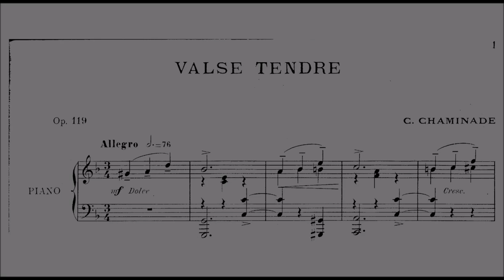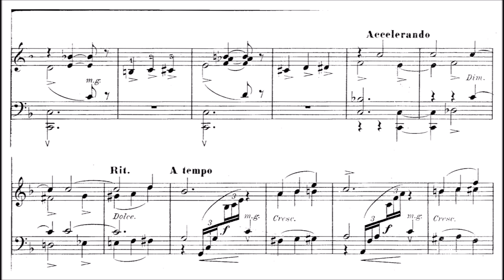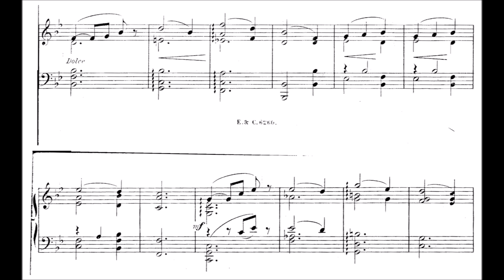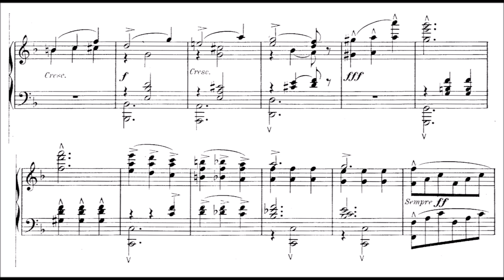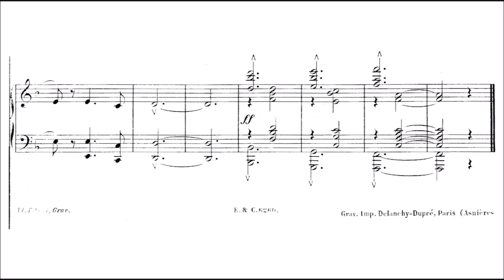Cécile Chaminade: Valse tendre, Op.119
Here's a compilation of many Chaminade pieces that I have played on this channel.

She was a french composer and concert pianist (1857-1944).
Chaminade experimented in composition as a young child, composing pieces for her cats, dogs and dolls.
 In 1869, she performed some of her music for Georges Bizet, who was impressed with her talents.
 In 1878, Chaminade gave a salon performance under the auspices of her professor, Le Couppey, consisting entirely of her compositions. This performance marked the beginning of her emergence as a composer and became the archetype for the concerts she gave for the rest of her career in which she only performed her own works.  Her Concertino, Op. 107, is an important work in the flute repertoire.
During the 1870s and 1880s several of her works were programmed by the prestigious Société nationale de musique. She toured France several times in her early years. In 1892, she debuted in England, where her work was popular. Isidor Philipp, head of the piano department at the Conservatoire de Paris, championed her works.

Chaminade married a music publisher from Marseille, Louis-Mathieu Carbonel, in 1901. Due to his advanced age, this was rumored to be a convenience and Chaminade prescribed strict marriage conditions - they were to live separately, Carbonel in Marseille, and she near Paris, and their marriage was to remain platonic. Carbonel died in 1907 from a lung disease. Chaminade never remarried.

In 1908, she performed concerts in twelve cities in the United States.Her compositions were tremendous favorites with the American public, and such pieces as the Scarf Dance or the Ballet No. 1 were to be found in the music libraries of many lovers of piano music of the time. She composed a Konzertstück for piano and orchestra, the ballet music to Callirhoé and other orchestral works. Her songs, such as The Silver Ring and Ritournelle, were also great favorites. Ambroise Thomas once said of Chaminade: "This is not a woman who composes, but a composer who is a woman." In 1913, she was elected a Chevalier of the National Order of the Legion of Honour (French: Ordre national de la Légion d'honneur), a first for a female composer. In London in November 1901, she made gramophone recordings of seven of her compositions for the Gramophone and Typewriter Company; these are among the most sought-after piano recordings by collectors, though they have been reissued on compact disk. Before and after World War I, Chaminade recorded many piano rolls, but as she grew older, she composed less and less, dying in Monte Carlo on 13 April 1944, where she was first buried.

Chaminade's sister married Moritz Moszkowski, also a well-known composer and pianist like Cécile.

In describing her own style, Chaminade wrote, "I am essentially of the Romantic school, as all my work shows."

I'm not 100% happy with the performance, but it is admittedly pretty difficult to find the perfect balance between following the score very closely and giving the piece life and joy, and to have fun while playing. As you might know by now, if it's hard for me to find the balance, I rather tend to the latter. I can for sure say that I had a lot of fun playing this though. I can feel her creativity most of the time while playing her music; the impetous character and abrupt scenery changes, she was probably a very energetic and lively woman. Her music is accesible because her harmonic progressions are often very easy to understand, but because of the high (sometimes really extremely high) tempo of the pieces, it feels like a very quick dance and the phrases blend together very nicely.